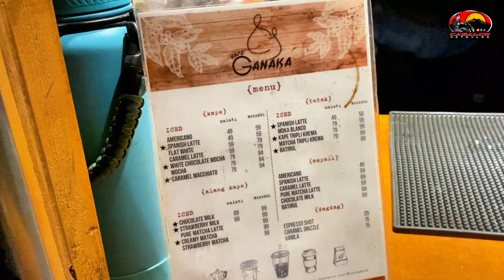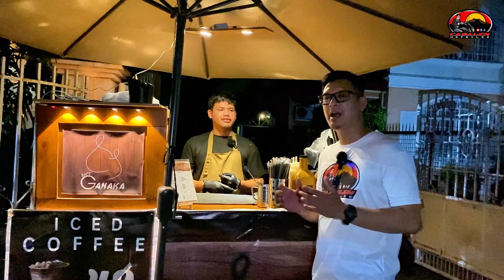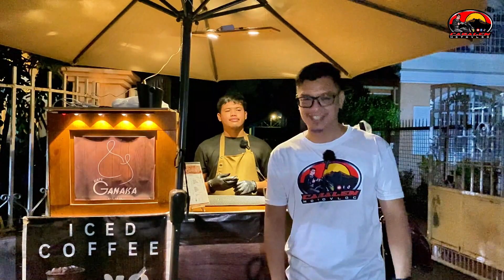Ganaka Rolling Coffee Shop - Guagua, Pampanmga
Another affordable yet quality rolling coffee stand is in Lambac Guagua, Pampanga. Visit Ganaka and experience it yourself.🥰